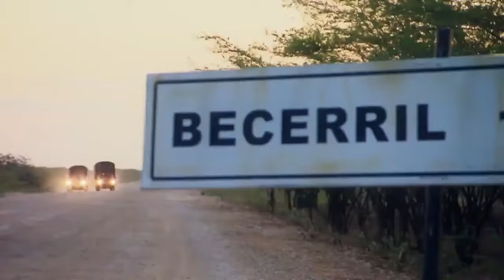Muere Una Flor Alejandro Palacio Rafael Orozco el ídolo